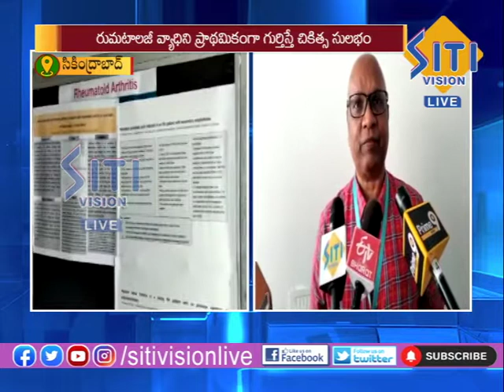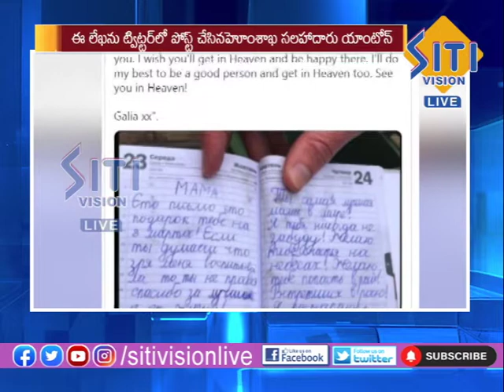NEWS UPDATE 6.30 PM 10-4-2022 || Siti Vision Live